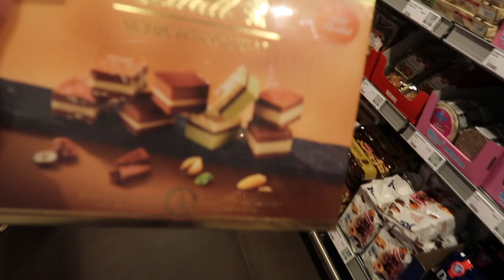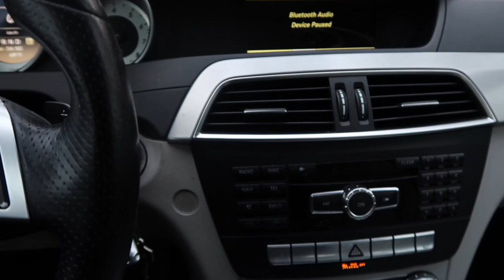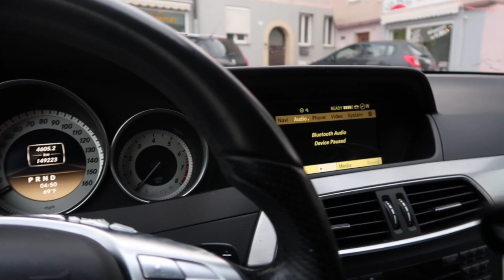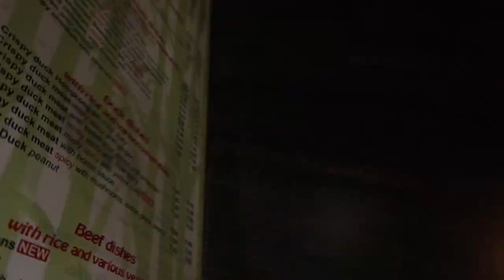Night out Vlog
This video is about Night out Vlog